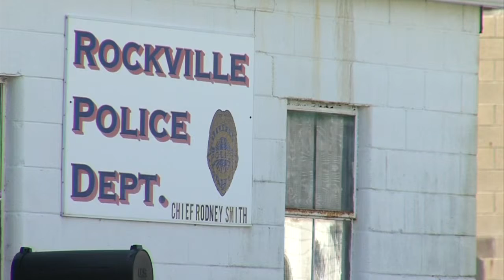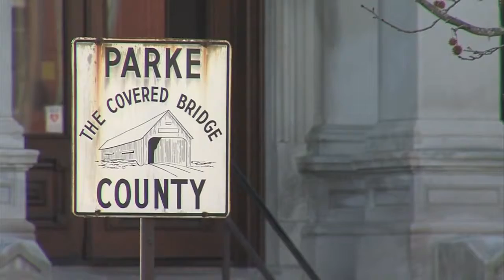A recent resignation in Rockville sparks conversation and concern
Rodney Smith submitted his written resignation citing personal reasons